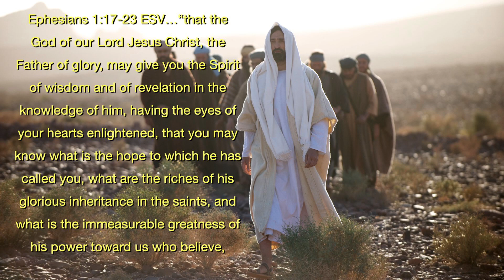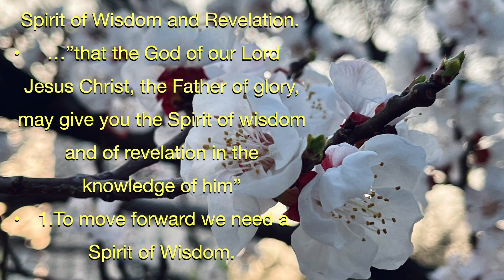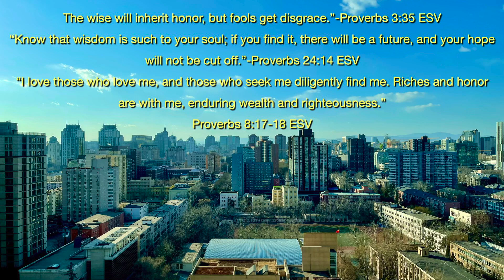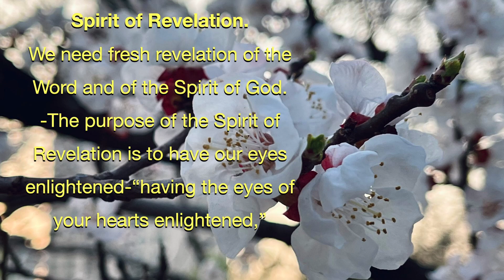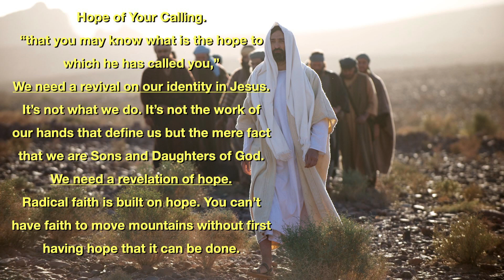Radical Faith 2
In his letter to the Ephesians, the Apostle Paul writes out a powerful prayer to help us develop radical faith. He shares that we should pray for a spirit of wisdom, of revelation so that we might know the hope of our calling. Finally, we should know the immeasurable power of us who believe!